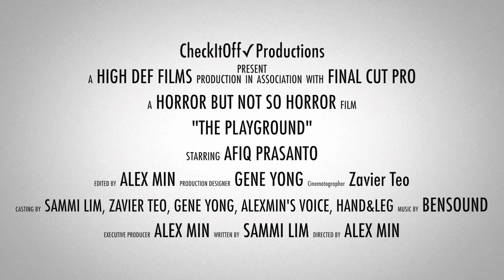AFA2015 - The Playground by class S204 (2015)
Done by LIM XIN YI SAMMI, AFIQ PRASANTO, MIN KHANT HTEIN, QUEK GENE YONG, TEO MENG JUN, ZAVIER.